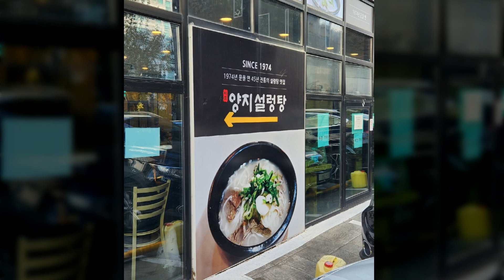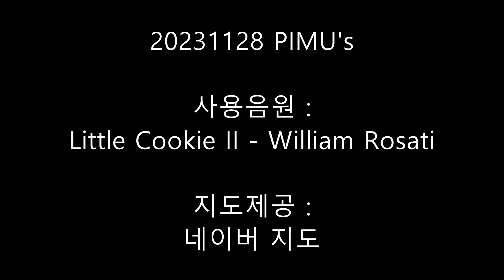마포양지설렁탕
지도제공 :
네이버 지도